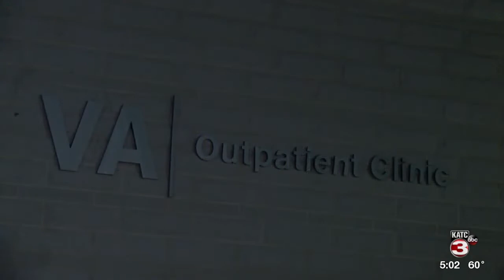Coffee with Mr. Lester: A WWII veteran’s mission to continue serving